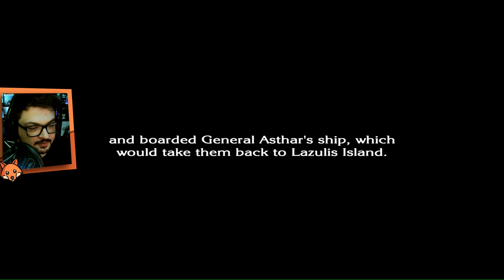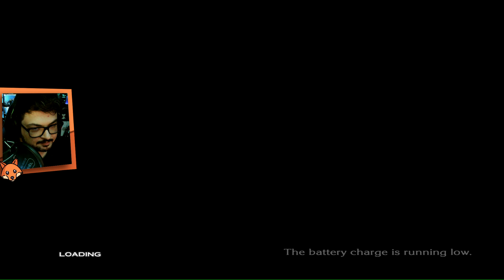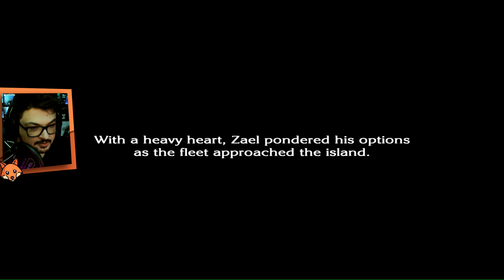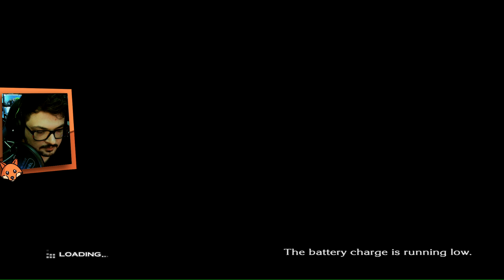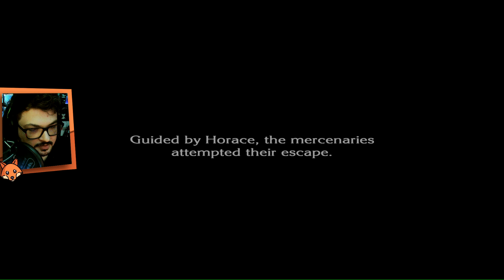The Last Story | Parte 09 | Falso Testemunho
O último andar da base tem uma surpresa preparada pra nós, mas esse resultado não terá nenhuma relevância contra a inveja de alguém importante.

Vem Conferir!

Plataforma: Wii

[The Last Story Walkthrough] [The Last Story Gameplay]  [The Last Story Guide] [1080p 60fps HD][Full Game]